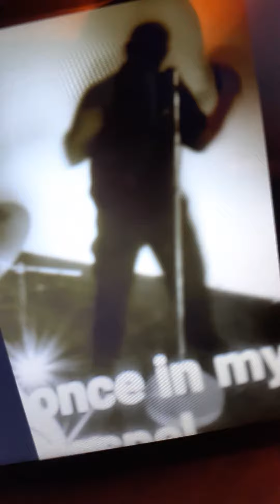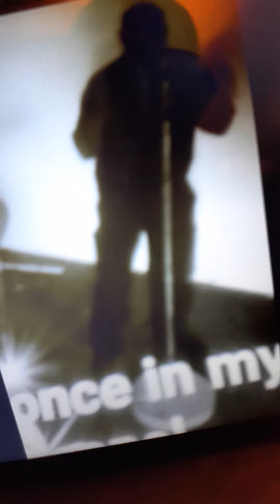My vamp for once in my life